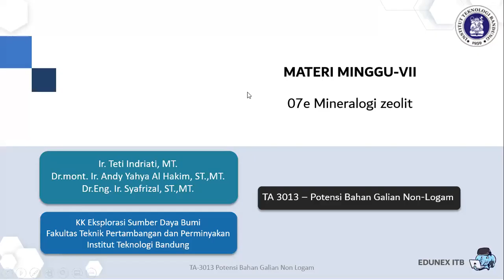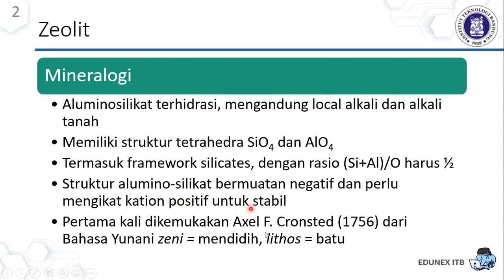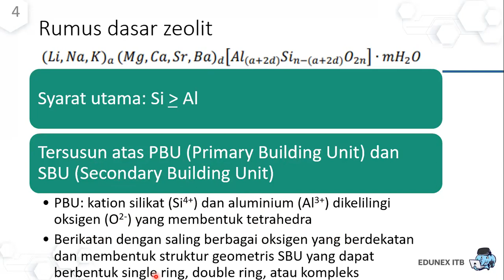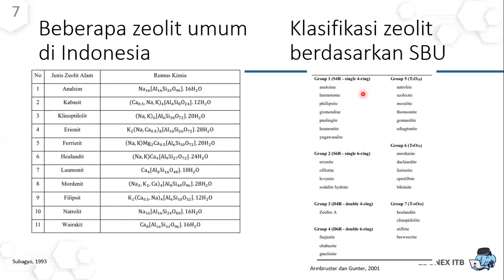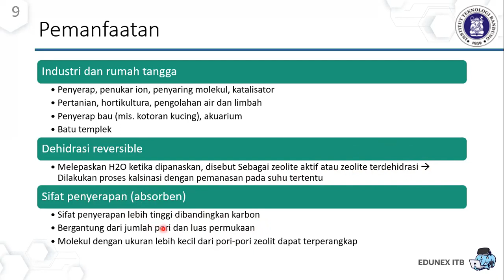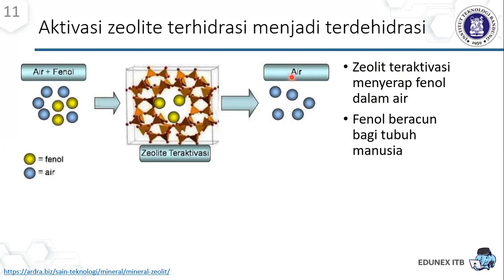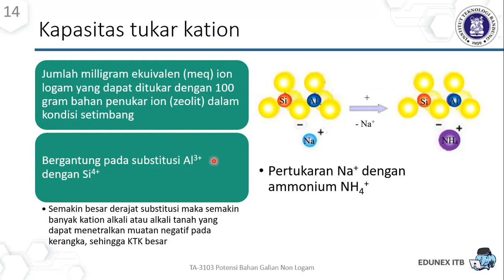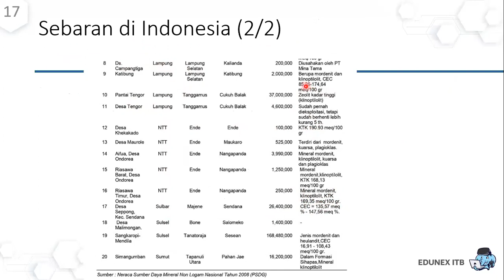Mineralogi dan aplikasi mineral zeolit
Zeolit adalah salah satu jenis mineral silikat yang biasa kita jumpai, terutama ketika memelihara hewan peliharaan seperti kucing. Kita juga menggunakan zeolit untuk menjernihkan air. Mari kita belajar tentang mineral yang terbentuk di pH netral ini